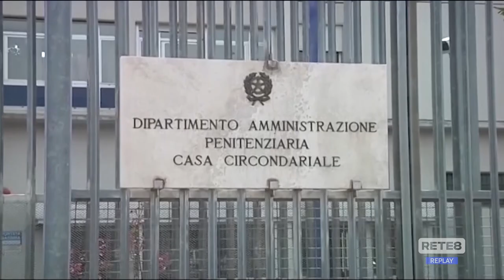Teramo - Rissa in carcere: il Sappe denuncia criticità